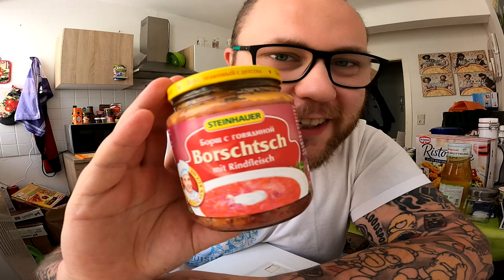Ramses Kitchen | BORSCHTSCH (Rote Bete Suppe mit Rindfleisch)